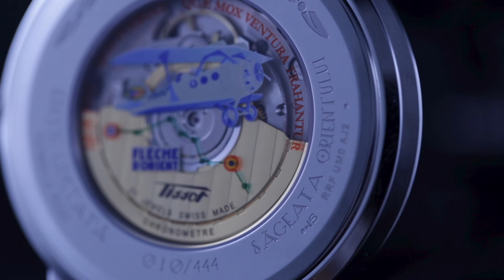The Story of the World's First Commercial Transcontinental Airline - The Orient Arrow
Orient Arrow - Flèche d'Orient - Săgeata Orientului

The culmination of a great project for the launch of the Tissot Heritage Navigator Limited Edition Watch "Săgeata Orientului", celebrating 100 years nice the inception of world's first intercontinental airline.

A special collaboration between our Minthical team, Tissot and Albini Prassa, the distributor for Tissot Watches in Romania.

PROJECT DELIVERABLES:
- Creative Concept
- Storyboard
- Script writing
- Illustration
- Animation
- Voice Over
- Micro-site
- Book Editing
- PR

ABOUT MINTHICAL:
Minthical is a creative digital communication agency with offices in Lausanne, Bucharest and London. Our goal is to breathe fresh life into your story.